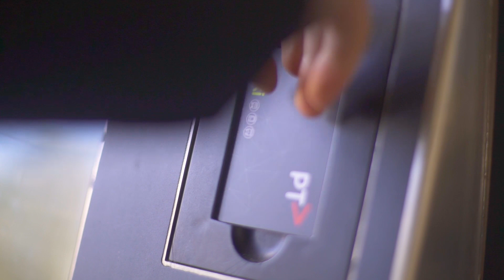Fletchers - 41 Upper Coonara Road Olinda - Scott Allison & Jenni Nash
This masterful mix of European architecture has created this one-of-a-kind luxury estate in the Dandenong Ranges.

Set upon a landscaped 6,596 sq m of private property close to Olinda, Monbulk, Kallista, and Sassafras townships, this home has undergone an exacting renovation with meticulous detail and astounding finishes. Tranquil and inviting, the main house welcomes you through the courtyard and into quiet spaces with ragged rendered concrete walls, tile flooring, exposed beams, and wrought iron balustrading. Along the corridor, the floorplan opens wide to bright, open plan living encircling the beautiful al fresco, inground pool, and stunning views of The Patch. Herein lies the generous farmhouse-style kitchen with induction cooktop and larder, dining with gas log fire, and lounge with vaulted ceiling, window seat, wood fire, and home cinema entertainment system.

Upstairs, the luxury continues in the master suite with ensuite and private balcony complemented by an ample independent dressing room. The ensuite-effect guest room is equally elegant, and the generous 3rd bedroom, 2 additional balconies, and a charming Juliet balcony, accentuate the sophisticated craftsmanship and enjoy glorious garden views.

Pristine privacy is on offer throughout the incredible landscaped gardens with stone retaining walls, paved patios, large level lawns, and raised garden beds. The sublime synchronicity between the home and garden of this property is simply perfection.

Additional highlights include the double garage with upper level studio, complementing garden shed and meditation room, air conditioning, and 4.5kW solar power system.